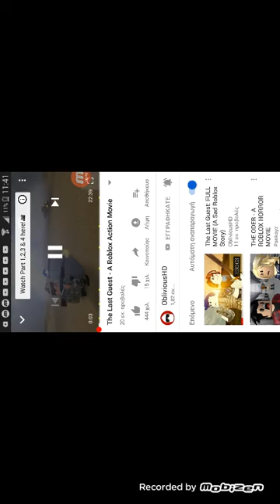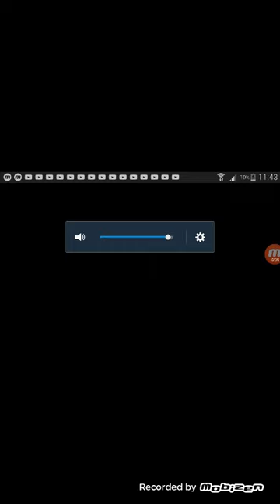The Last Guest A sad roblox movie (really sad)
Αυτό το βίντεο είταν πολύ στεναχοριμενο